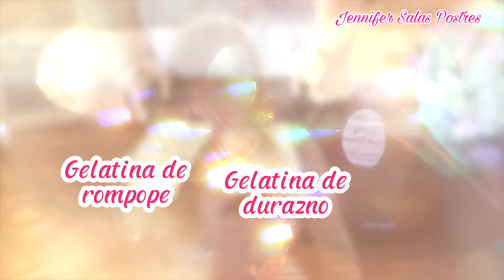Postre de rompope POSTRE FÁCIL Y DELICIOSO!!!